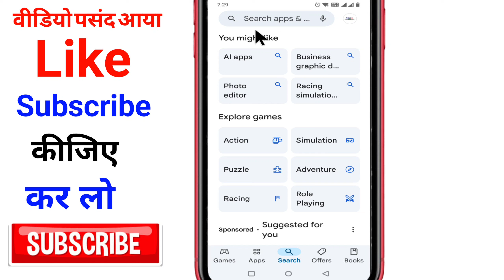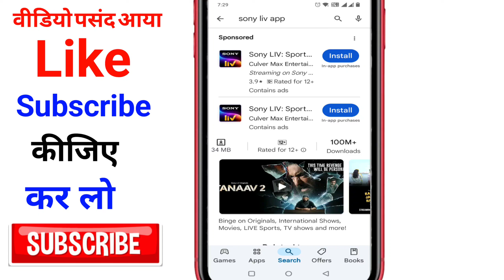How To Install Sony Liv App In Play Store | Play Store Me Sony Liv App Download Kaise Kare